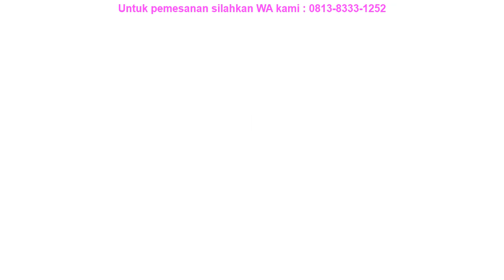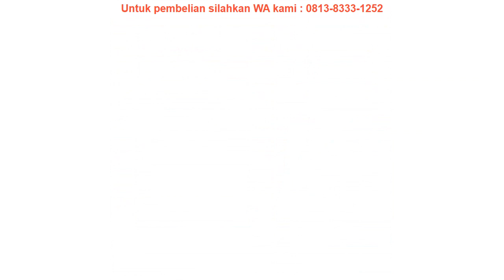Dress Anak Baby Girl Jeans Balita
Terlaris !!! Dress Anak Baby Girl Jeans Balita di  Ciampel

Untuk pemesanan bisa menghubungi Aku via WA dengan mengklik link WA berikut

Bila ingin bertanya-tanya tentang produk ini atau produk yg lainnya, bisa menghubungi kami via WA 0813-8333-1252